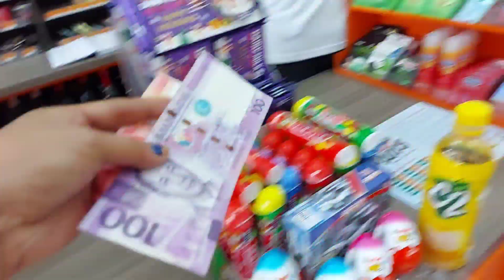gusto lang niya mag snacks sa 7/11 kalayo bah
tara samahan natin ang babaeng ito dun daw siya kakain sa 7/11